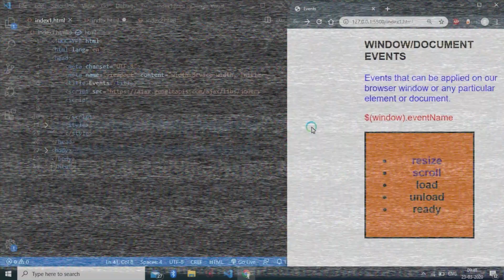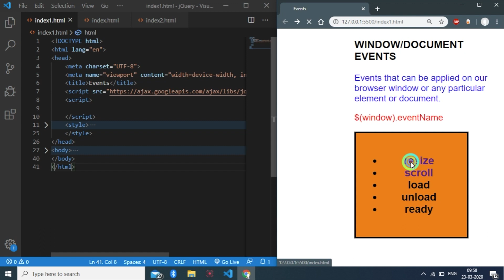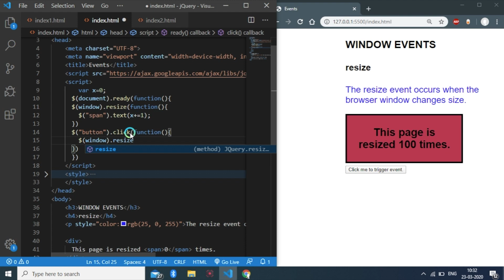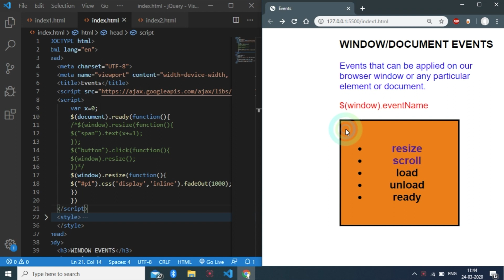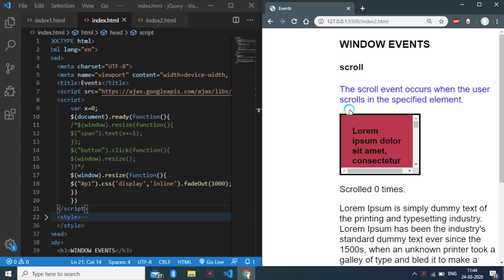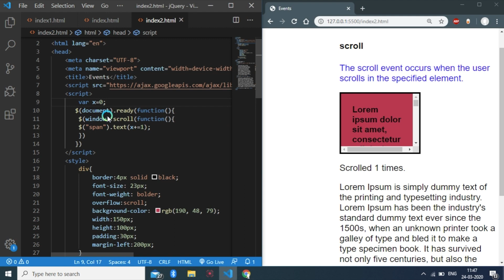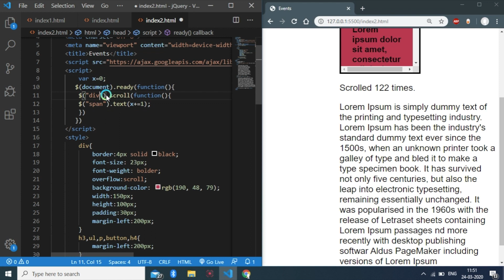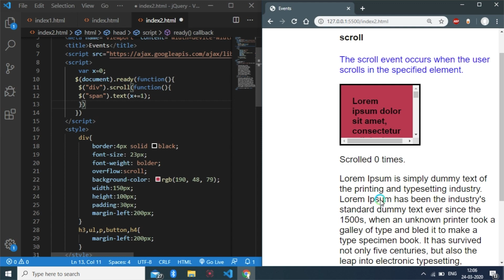6.jQuery window events in Hindi | All Window events in one video | jQuery tutorials hindi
jQuery window events in Hindi
All Window events in one video
jQuery tutorials hindi

jQuery tutorials hindi
learn jquery hindi
window events jquery
jquery course hindi
best jquery course hindi
window events jquery in hindi
what are jquery events
what are window events
learn window events
best jquery lecture
jquery resize
jquery scroll
load
unload
ready jquery
how to resize in jquery
jquery scroll hindi
learn jquery
codingyaan
gyaan
codingyan
how to scroll using jquery
jquery cour